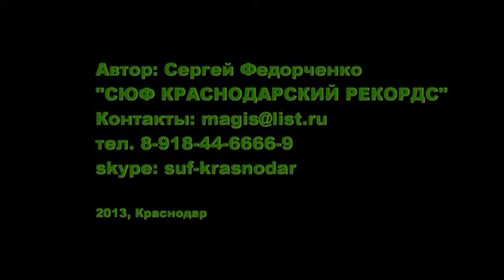ЗАЙЧАТИНА ДЛЯ ЖЕНЫ СЮФ КРАНСОДАРСКИЙ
РАЗВЛЕКАТЕЛЬНЫЕ ПРОГРАММЫ В КРАСНОДАРЕ В РЕСТОРАНАХ И В ОФИСАХ. ШОУ. АРТИСТЫ. ВЕДЕНИЕ ВЕЧЕРИНОК. КОРПОРАТИВЫ. СВАДЬБЫ. МАЛЬЧИШНИКИ. ДЕВИШНИКИ. ТЕЛ. 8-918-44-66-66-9